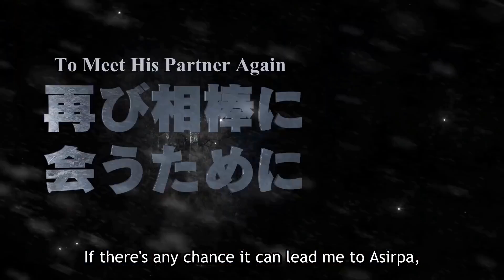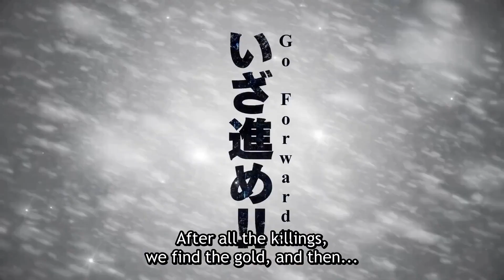Where To Watch Golden Kamuy? ALL WAYS to DO IT!!